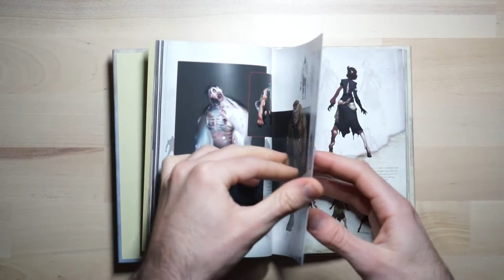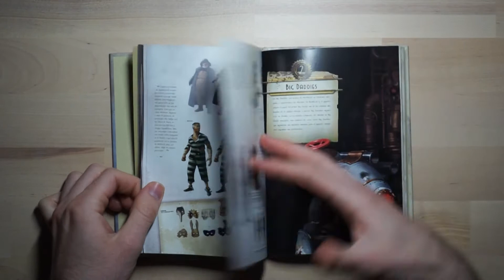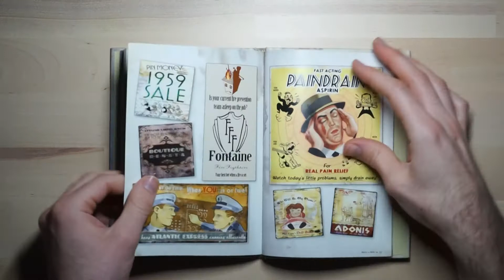Deco Devolution: The Art of BioShock 2